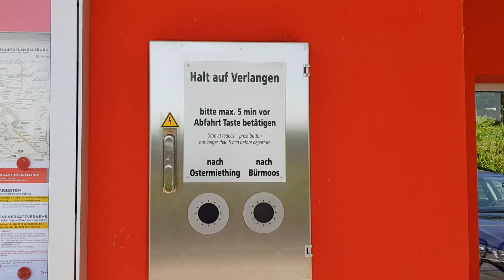Scooter- Ninebot-mini Street" .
Ninebot-mini Street 'Fahren"- Freiheit 100%.